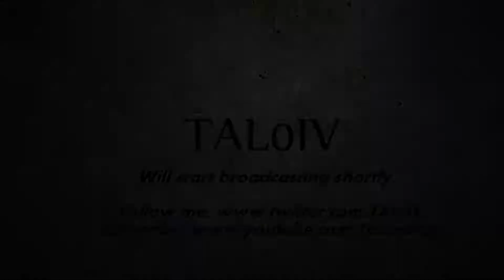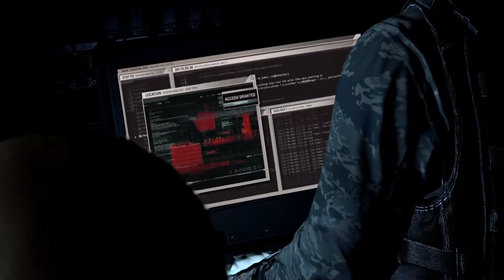Sneaky Splintercell Blacklist Episode 1 - 1 / 3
My first play through of Splinter Cell Blacklist on PC - ultra settings -- Watch live